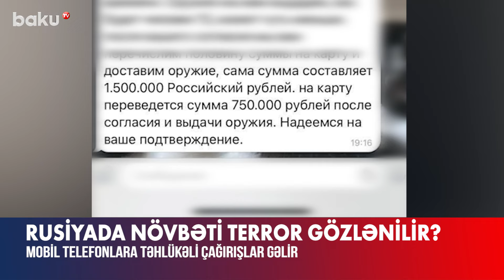Rusların telefonlarına terrorla bağlı təhlükəli çağırış mesajları gəlir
Rusiyada mobil telefonlara müxtəlif çatlar vasitəsilə pul müqabilində terror törətmək təklif edilir.
Kimisi bunu yaxşı gəlir mənbəyi kimi təqdim edərək söhbətə başlayır, kimisi isə “mənə yox desən səni tapıb öldürəcəyəm” deyə hədə-qorxu gəlir. Terroru törətməyə təhrik edilənlərə 1 milyon 500 min rubl, təqribən 27750 manat təklif edilir. Karta köçürüləcək ilkin məbləğ isə 750 min rubl (13 875) manatdır.
Təklifdə bildirilir ki, vəsait yalnız silahları və koordinasiya haqqında məlumatları qəbul etdikdən sonra köçürülür.  Yazışmaların birində “belə çağırışdan mən qorxuram, bacarmaram” deyənə isə “qəti narahat olma, sən hadisəni törətdikdən sonra bizim adamlar səni oradan çıxaracaqlar. Sənə saxta sənədlər hazırlayıb Belarus sərhədinə kimi təhlükəsizliyini təmin edəcəklər” deyə bildirilib.
Partlayış və kütləvi ölümlərin icra edilməsi üçün isə Moskva, Piter və Bolakova regionlarında yerləşən “Green House” ticarət mərkəzləri seçilib.